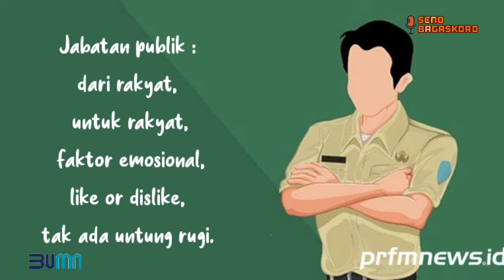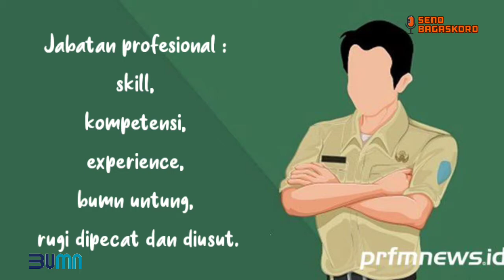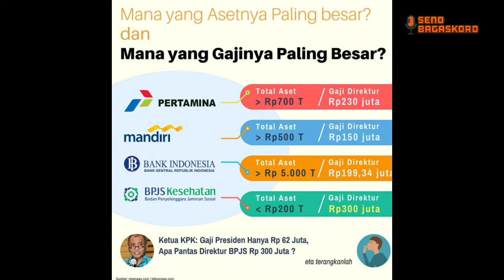PENGHASILAN DIREKTUR BUMN LEBIH TINGGI DARI PRESIDEN ❓❗